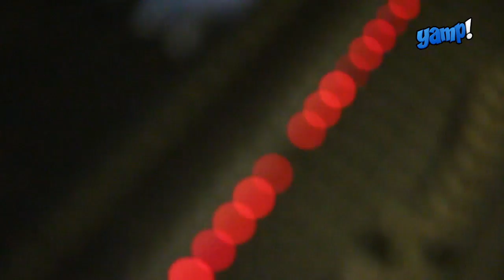Duelo de Guitarras. Yamp!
Yamp! registró uno de los ensayos de Duelo de guitarras, evento que se realizará este 20 de noviembre en La Trastienda.
Entrevista a Guzmán Mendaro y Fede Graña
Realización Guido Haim